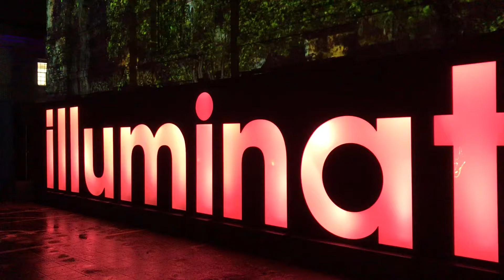Illuminate Light Festival in Plymouth 2021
We had a lovely time. The beautiful outdoor installations are on every evening Ocean Studios.